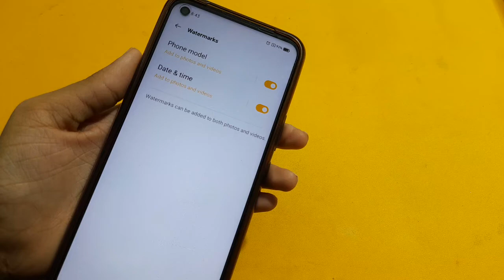How to on watermark in Realme gt 2 pro | camera watermark on kaise kare | camera watermark setting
How to on watermark in Realme gt 2 pro | camera watermark enable kaise kare | camera watermark setting
camera watermark on kaise karen
how to enable camera watermark in Realme gt 2 pro
how to turn on camera watermark in Realme gt 2 pro
how to use camera watermark in Realme gt 2 pro
realme ke phone mein camera watermark on kaise karen
realme gt 2 pro camera watermark
camera watermark
watermark

Google search
Techno Puja Technopuja@Technopuja